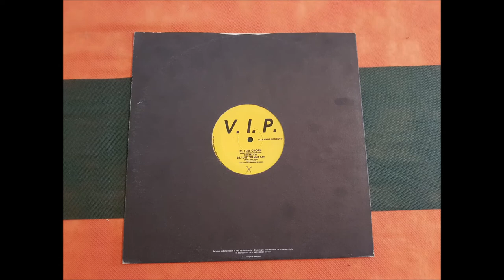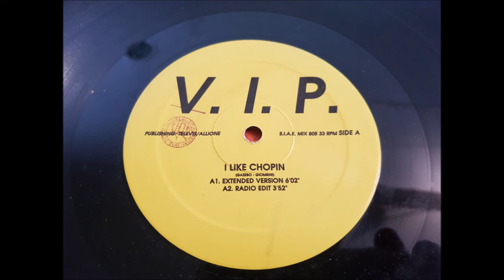V.I.P.(I JUST WANNA SAY.(ORIGINAL EDIT.)(12''.)(1993.)